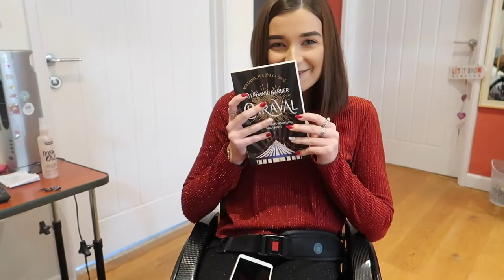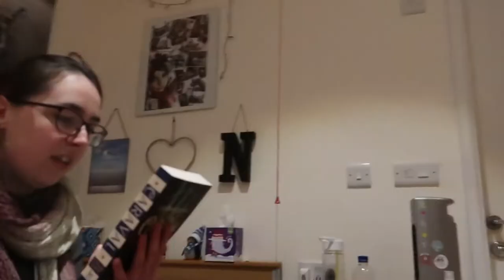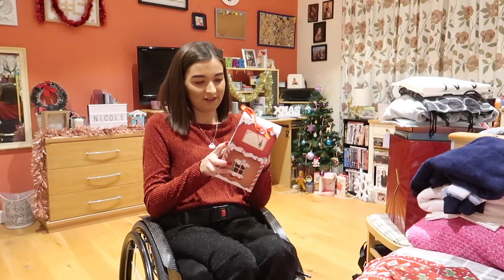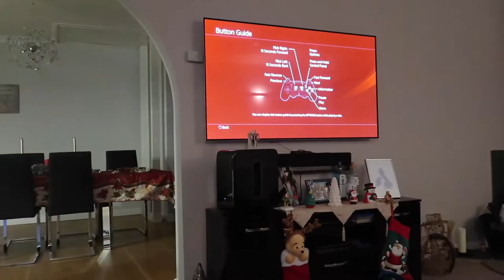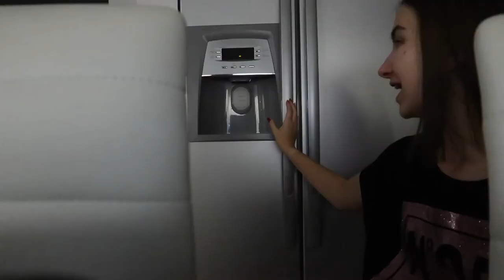PANTO, PRESENT SWAPPING & CHRISTMAS DAY PREP | VLOGMAS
FAQ:
●What do you film on? Canon 70D - main videos Canon G7x - vlogs

Nicole